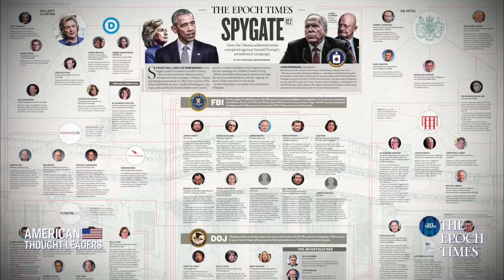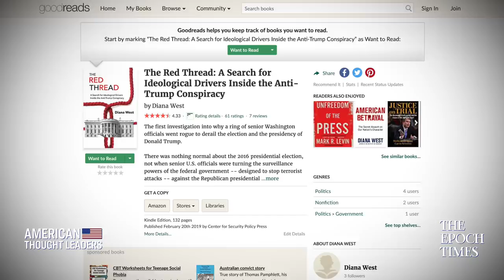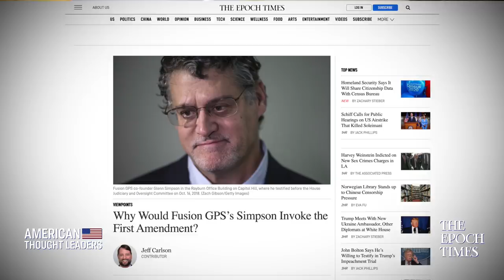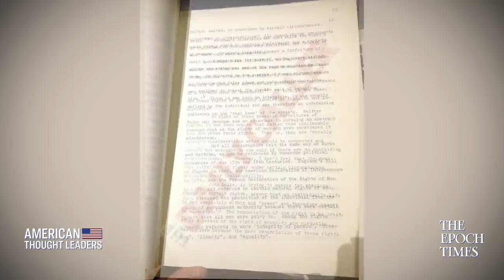How Communist Ideology Infiltrated America’s Security Agencies & Fueled Spygate—Diana West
Why does Diana West believe that communist ideology has infiltrated America’s intelligence agencies?

After looking into key figures involved in the Spygate scandal, what information did Diana West uncover about their ideological beliefs?

How is Donald Trump a “counter-revolutionary” president, in West’s view?

In this episode, we'll sit down with Diana West, a journalist and author of “The Red Thread: A Search for Ideological Drivers Inside the Anti-Trump Conspiracy.”

Victor Davis Hanson: Spygate, Impeachment & the Assault on Trump For Undoing the Progressive Agenda

The Plot Against Trump, From Spygate to the Impeachment Inquiry—Lee Smith | American Thought Leaders

Devin Nunes: Spygate is Greatest Political Scandal in Modern US History—& He’s Still Investigating